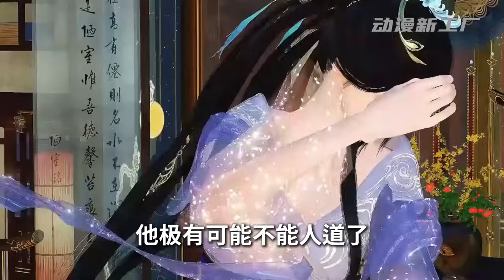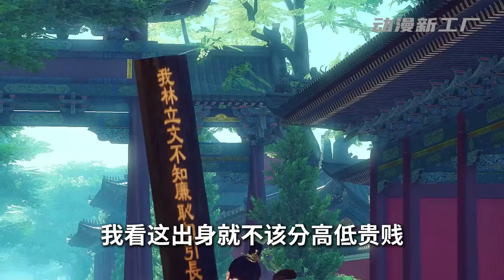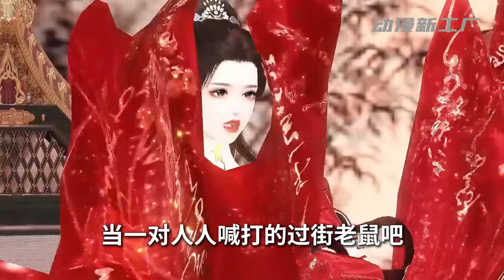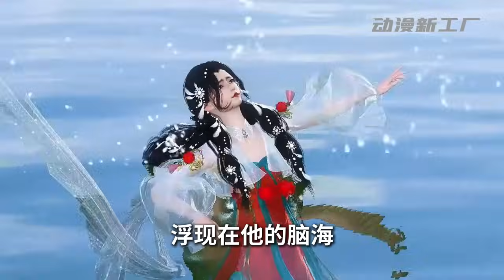《天道掌心小奶娃》第251~280集